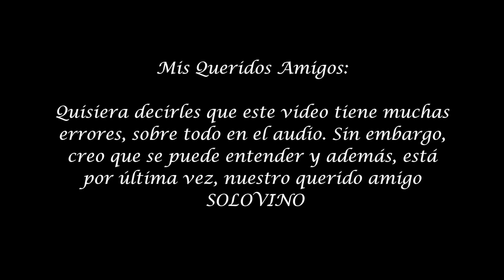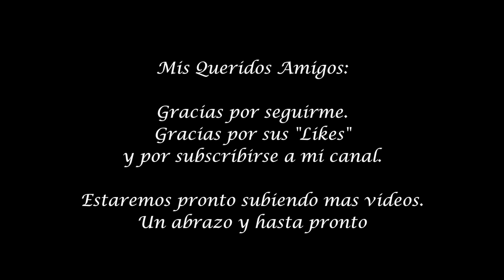Tutorial, La Azucena Bella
Que tal mis queridos amigos del mundo huapanguero. Espero les guste este nuevo tutorial de ViolinHuasteco.
Yo no tengo ningún problema en compartirles audios, música y demás materiales si es que los tengo. Así mismo ustedes pueden compartirme los suyos, pero por favor, envía un email.